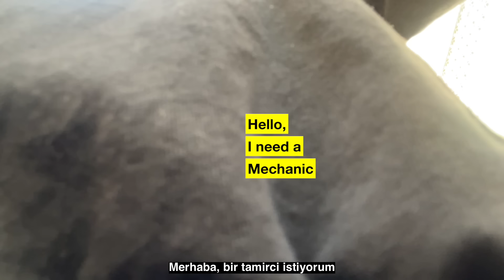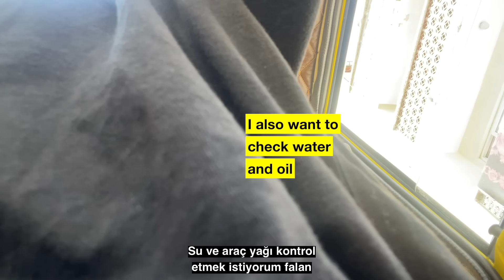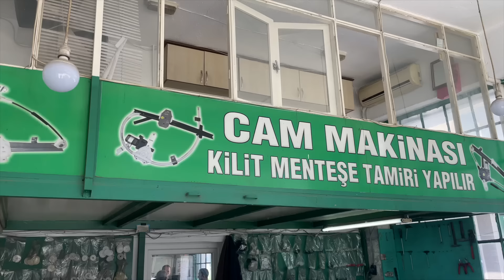My experience with MECHANICS in TURKEY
🇹🇷 I had some issues with my car Limon, so I decided to go to the mechanic in Turkey. It was quite a challenging experience :D